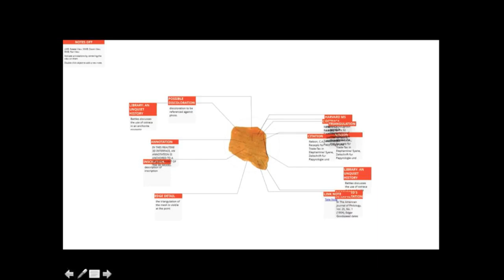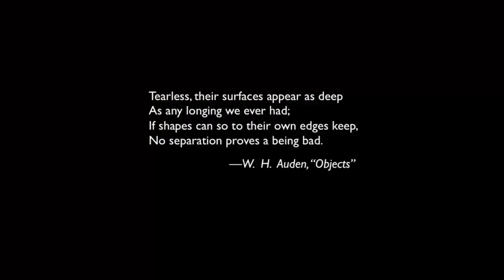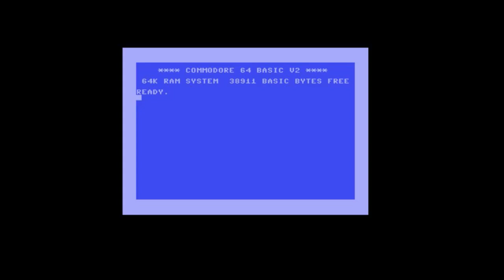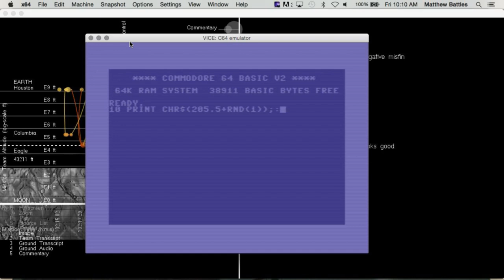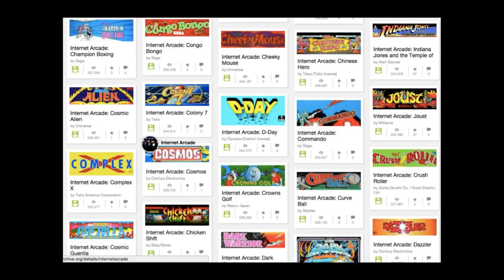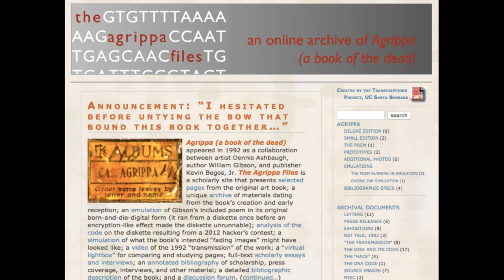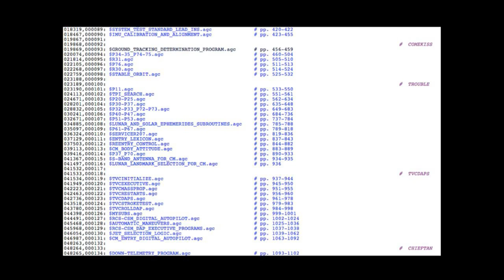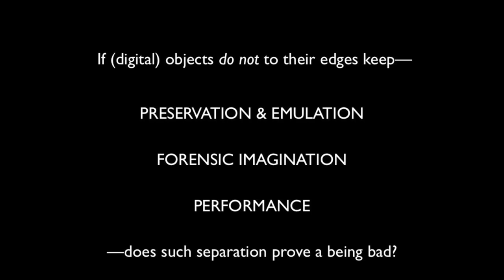02 Extreme Conservation Matthew Battles